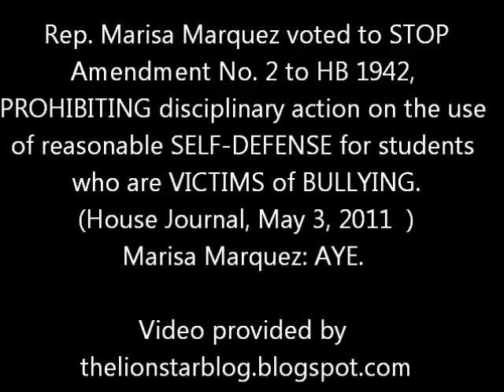MARISA MARQUEZ FAILED US!!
Rep. Marisa Marquez voted to STOP Amendment No. 2 to HB 1942, PROHIBITING disciplinary action on the use of reasonable SELF-DEFENSE for students who are VICTIMS of BULLYING.
(House Journal, May 3, 2011 ) Marisa Marquez: AYE.